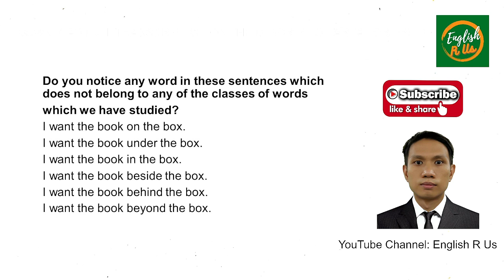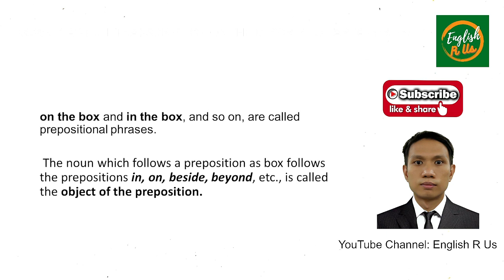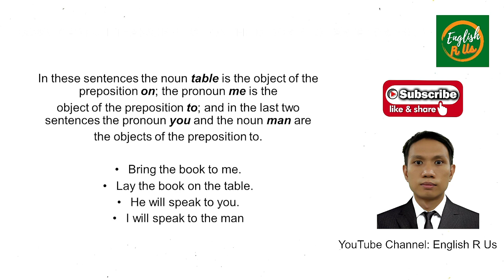What are prepositions? Free spoken written English online school lessons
Bitcoin wallet: 339yY6nmZYvBpW2n3ZhcRcCeqXwBubbFch
Etherium wallet: 0xaee9a07571bb9ae54b80a08d29684db098ec8ed2
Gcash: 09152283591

Support our online shop to find creative digital products like graphic artworks, architecture and literature audiobooks right at your fingertips! and help grow our channel!

english lessons
english lessons advance speaking
english lessons for kids
english lesson 1 class 7
english lesson
english lesson for beginner
english lessons with kate

english grammar
english grammar for competitice exams

audiobooks
audiobooks romance
audiobooks full length romance
audiobooks free
audiobooks in english
audiobooks for sleeping
audiobooks full length fantasy
audiobooks fantasy
audiobooks short stories
audiobooks full length classics

poems for kids in english
poems poems
poems and thorns
poems for children
poems for kids in english with lyrics